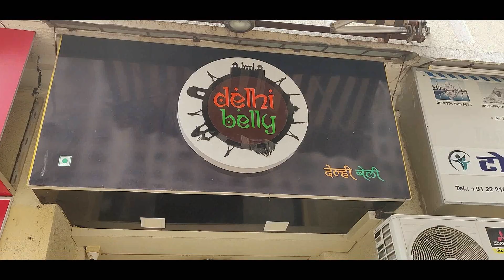Soya chaap in mumbai I Delhi belly I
Soya chaaps is very easily available in north , but i found it im Mumbai this time ENJOYYY :)

Delhi belly address:
Find this restaurant on Zomato | Delhi Belly, Shop C6, Silver Birch, Vasant Garden, Near Swapna Nagri, Mulund West, Mumbai

Half plate was around Rs 130 each.
Check out the for exact prices.

Bringing my food journey from pics to videos now
 Foodie, bhukkad call me whatever you want,
 Love to eat. Live to eat.